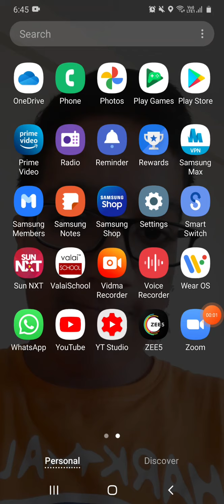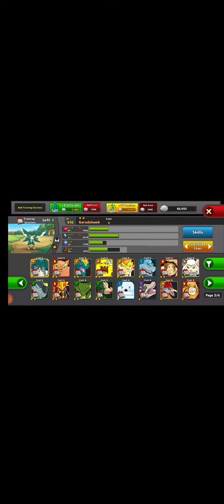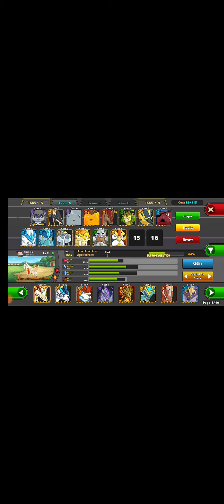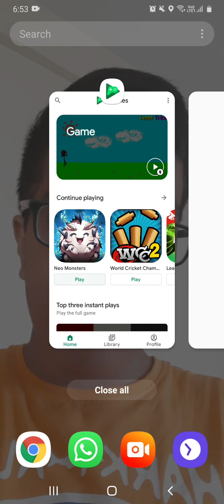EP 2 NEO MONSTER LOTS OF ULTAS AND A LEGENDARY